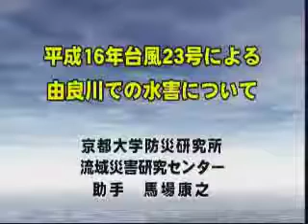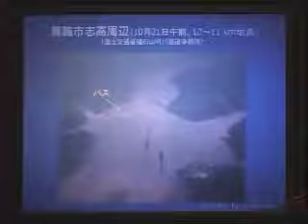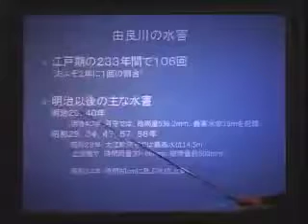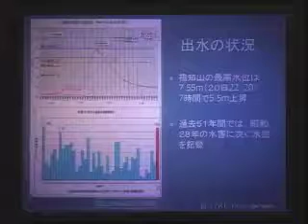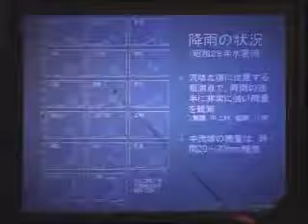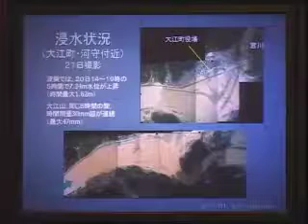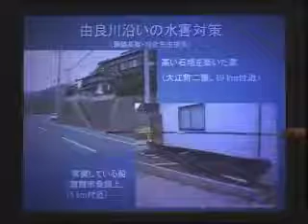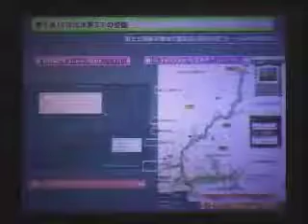京都大学防災研究所フォーラム「平成１６年台風２３号による由良川での水害について」馬場 康之（京都大学防災研究所流域災害研究センター・助手）2005年4月8日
2005年4月8日

「平成１６年台風２３号による由良川での水害について」
馬場 康之（京都大学防災研究所流域災害研究センター・助手）
　平成１６年１０月に上陸した台風２３号は，日本各地に甚大な被害をもたらした。ここでは，由良川での水害について，その概要を報告する。